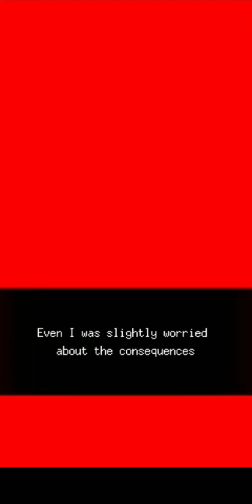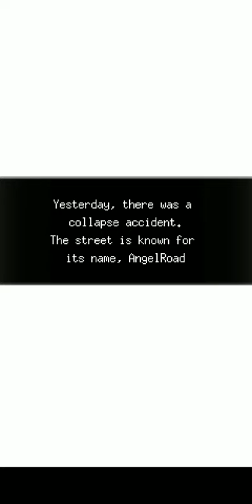The Rule of Angels || Angel Road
Angel Road
Odencat